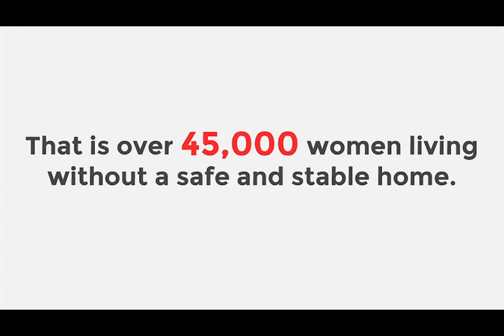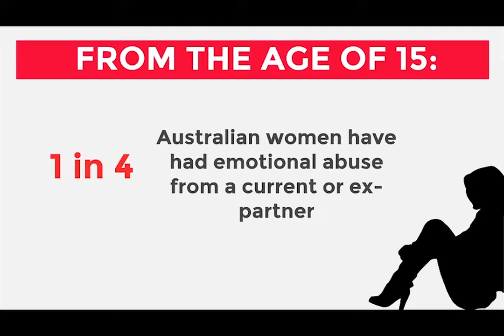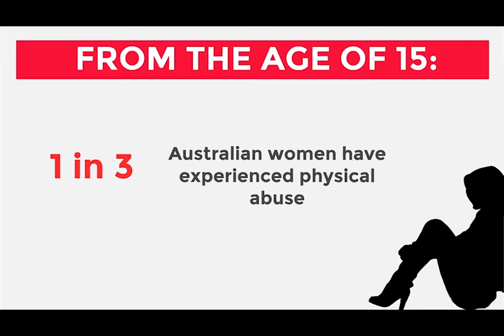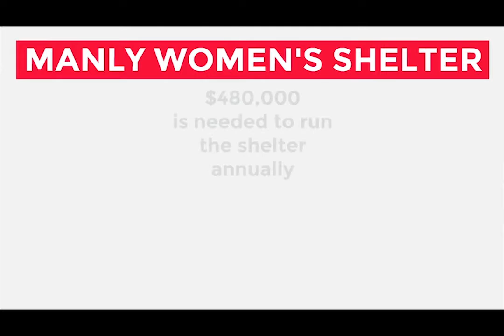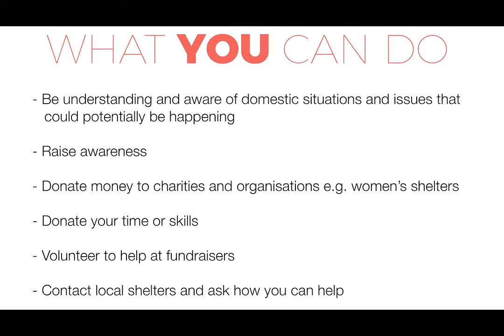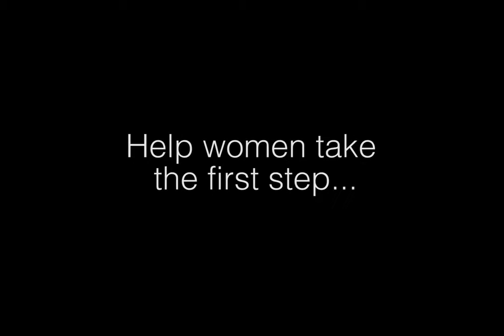Pymble Ladies College: OutOfTheShadows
Credit: Year 10 Students -
Kaman Chan, Juliette DiBello, Emily Shaw, Mariel Lombard, Zaharaa Khan, Angela Seymour and Emily Shen.